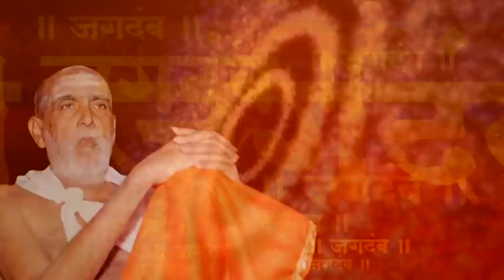।संत पूजन।आचार्य गोविंददेव गिरी महाराज (किशोरजी व्यास)योगीराज हंसतिर्थ स्वामी महाराज जन्मशताब्दी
श्री. योगीराज हंसतिर्थ स्वामी महाराज जन्मशताब्दी तथा सहस्त्रचंडी याग सोहळा 2018  प. पु योगीराज हंसतिर्थ स्वामी महाराज जन्म शताब्दी महोत्सव दि. 17 ते 27 नोव्हेंबर
स्थळ:जबिंदा लाँन, योगीराज हंसतिर्थ स्वामी महाराज चौक, संग्राम नगर उड्डाण पूला समोर बिडबायपास औरंगाबाद.

आमचा पत्ता...

HH Acharyashri, actually, is well-known not only in India but also in distant foreign countries thanks to his spellbinding discourses on Srimad Bhagavat, Ramayan, Mahabharat and other ancient, holy books of spiritual sciences. However, this is not all that can describe completely his multi-dimensional and inspiring personality. Hence this effort is to briefly introduce him.
HH Swami Govind Dev Giri (Kishor Madangopal Vyas) was born in 1949 in a pious, Brahmin family that was settled down in Belapur, a small village in Ahmednagar district of Maharashtra.
He inherited the legacy of study of ancient spiritual sciences, devotion and committed religiosity from his parents through a long family tradition.
After completing primary education in his native village, he joined Tatvadnyan Vidyapeeth founded by HH Pandurang Shastri Aathavale, who launched revolutionary socio-religious movement called Swadhyaya.
Under Pandurang Shastri’s attentive guidance and with his kind blessings young Swami Govind Dev Giri (Kishorji) earned the B.A. degree in philosophy.
Later on, he went to Varanasi, the spiritual capital of India, for further studies and accomplished the coveted degree of ‘Darshanacharya’. While studying in Varanasi, he was fortunate to receive guidance from none other than renowned Vedic scholar, vedamoorti Dr. Vishwanathji Dev.
Furthering the 120 years old family tradition, he first rendered a religious discourse on Srimad Bhagavat in his own native village. At that time, he was barely 17.
After completing his studies, he has been giving discourses since then for the last 30 years on Srimad Bhagavat, Ramayan, Mahabharat, Dnyaneshwari, Dasbodh, Yoga Vasishtha and other precious and ancient books of spiritual literature that form the foundation of Indian culture.
His discourses are held continuously not only in India but also in several foreign countries including Nepal, Canada, United States, Great Britain etc.
Impressed by his enchanting and captivating elocution, Late Thakur Jaidev Singh had showered laurels on him while Paramacharya (head-priest) of Kanchi Kamakoti Peeth blessed him with a remark that he would be the spiritual successor of HH late Dongareji Maharaj.
Inspired by the life of Swami Vivekananda, Acharyashri sees himself as a strong spokesman of this nation, its culture and religion and a sentinel and guardian of a person’s spiritual emancipation. Devotion to God as well as love for human beings is the source of energy for his relentlessly carried out Karmayoga (dutiful deeds).
He is the closest initiated disciple of HH Shankaracharya of Kanchi Kamkoti Peeth. Since he is a committed celibate, he does not have his own family.
Donations and endowments received during programmes of his discourses are spent for the benefit of the society through the medium of various undertakings and institutions that he had founded.
HH Swami Govind Dev Giri (Acharya Kishorji Vyas receives initiation of ‘Paramhansa Sanyas’
(Renouncement of the highest spiritual order) at the auspicious hands of HH Swami Satyamitrananda Giriji at the holy place of Haridwar on the banks of river Ganga on Sunday, April 30, 2006. Following his Sanyas initiation he adorned a new name, Shri Govind Dev Giriji Maharaj. This initiation ceremony was held with the blessings of HH Shri Jayendra Saraswatiji, the chief of Kanchi Kamkoti Peeth.